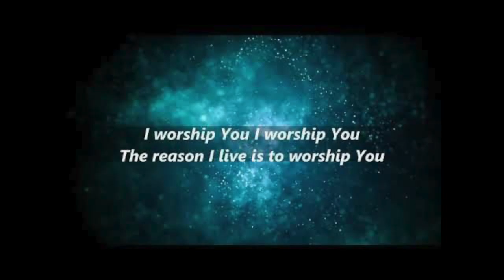When I Look into your Holiness || Online Collaboration || Worship Meeting 10th JAN 2021